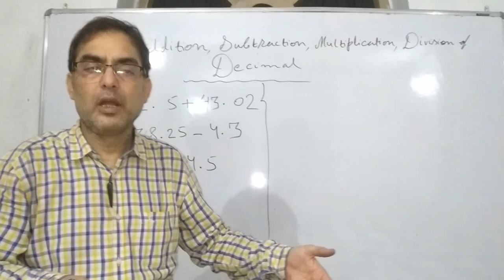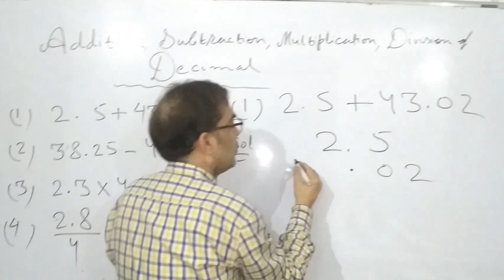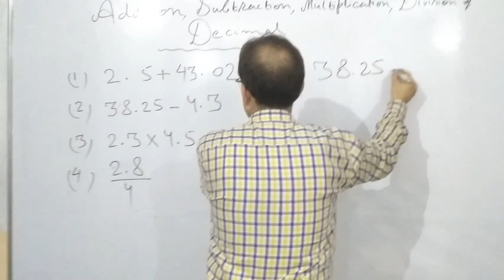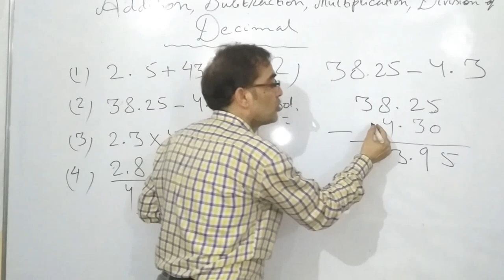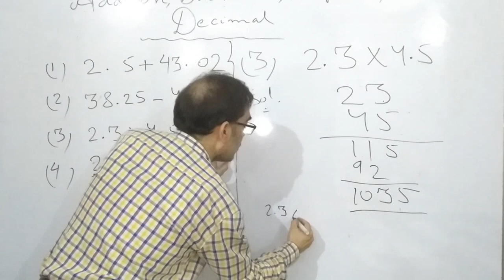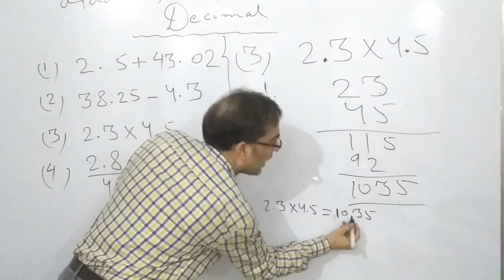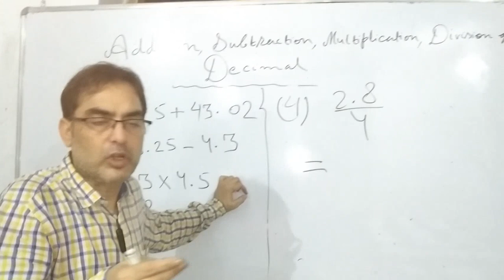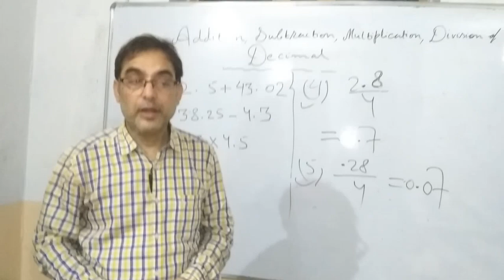Decimal Applications : Class 3-5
Decimal Applications